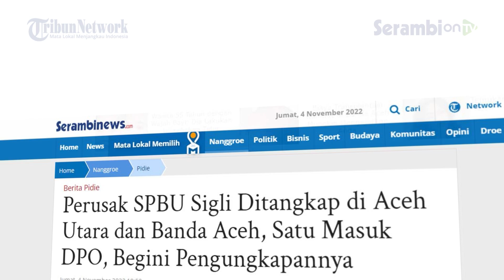Perusak SPBU Sigli Ditangkap di Aceh Utara dan Banda Aceh, Satu Masuk DPO, Begini Pengungkapannya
SERAMBINEWS.COM - Satuan Reskrim Polres Pidie berhasil menangkap perusak SPBU Sigli di lokasi berbeda di Aceh Utara dan Banda Aceh.

Kedua pelaku yang ditangkap itu adalah SF (38) nelayan warga Dusun Suka Damai, Gampong BangkabJaya, Kecamatan Dewantara, Aceh Utara.

Lalu, MZ (37) pedagang Gampong Kramat Dalam, Kecamatan Kota Sigli.

Sementara satu pelaku berinisial MK (47) warga Gampong Iboh Kulam Baro, Kecamatan Simpang Tiga, Pidie, kini dimasukkan dalam DPO Satuan Reskrim Polres Pidie.

Kapolres Pidie, AKBP Padli SIK, dalam konferensi pers di mapolres setempat, Jumat (4/11/2022) menyebutkan, Polisi menyita satu mobil Daihatsu Sigra warna putih dengan nopol BL 1496 LL dan satu keping CD merk vertex 16xDVD- R 4.7 GB yang berisikan rekaman terjadinya tindak pidana pengrusakan pompa pengisian BBM.

Ia menjelaskan, pengungkapan kasus itu, bermula ketika Polisi berhasil mengetahui identitas pelaku SF warga Aceh Utara.

Sehingga Tim Opsnal Reskrim Polres Pidie, Kamis (13/10/2022), bergerak ke Aceh Utara.

Pukul 11.00 WIB, SF berhasil ditangkap polisi di depan sekolah jalan Jambo Ayee, Kecamatan Panton Labu, Aceh Utara.

Saat diringkus polisi, SF diduga sedang mengecek dana BOS di salah satu sekolah di Jambo Ayee.

Bersama SF polisi mengamankan Daihatsu Sigra warna putih BL 1496 LL.

Polisi menggelandang SF bersama BB mobil ke Mapolres Pidie.

Ia menjelaskan, polisi mengembangkan kasus tersebut, akhirnya berhasil meringkus MZ di Kota Banda Aceh, Jumat (14/10/2022) sekitar pukul 01.00 WIB, dini hari.

MZ ditangkap di rumahnya di Gampong Lambhuk, Kecamatan Ulee Kareng, Kota Banda Aceh.

Kapolres Padli melanjutkan, satu pelaku berinisial MK warga Gampong Kramat Dalam, Kecamatan Kota Sigli telah dimasukkan dalam DPO Reskrim Polres Pidie.

Ia menambahkan, aksi kriminal dilakukan pelaku akan dibidik dengan pasal 170 ayat (1) Juntho Pasal 406 ayat (1) KUHP tentang perusakan terhadap barang orang dengan ancaman 5 hingga 6 tahun penjara.

Pengelola SPBU PT PT Kuala Berkah Gampong Blok Sawah, Kecamatan Kota Sigli, Jumat (4/11/2022) menyebutkan, ia memberikan apresiasi kepada polisi yang telah berhasil menangkap dua pelaku yang merusak dispenser pompa pengisian BBM jenis Pertalite dan Pertatamax.

Seperti diketahui dispenser sebagai pompa pengisi minyak rubuh saat pengisian BBM di SPBU PT Kuala Berkah Gampong Blok Sawah, Kecamatan Kota Sigli, Sabtu (1/10/2022) sekira pukul 11.20 WIB.

Belakangan diketahui rubuhnya pompa pengisian BBM, diduga adanya pelaku tidak membayar saat pengisian BBM, yang langsung kabur sehingga silang pompa tersangkut di Daihatsu Sigra.(*)